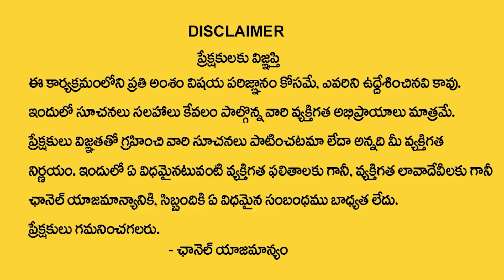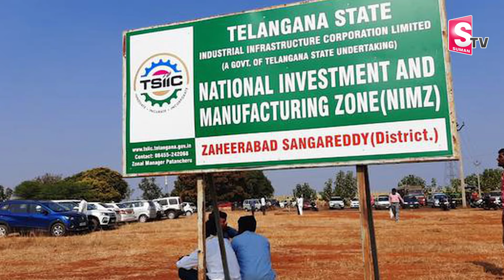Manavooru DTCP RERA Approved Plots at Narayankhed, Hyderabad | Open Plots For Sale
Watch►Manavooru DTCP RERA Approved Plots at Narayankhed, Hyderabad | Open Plots For Sale